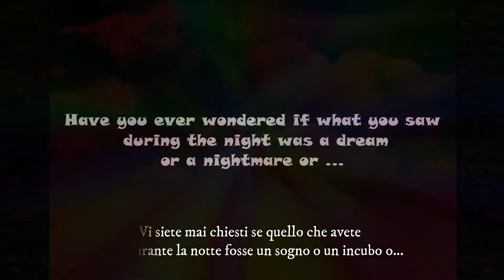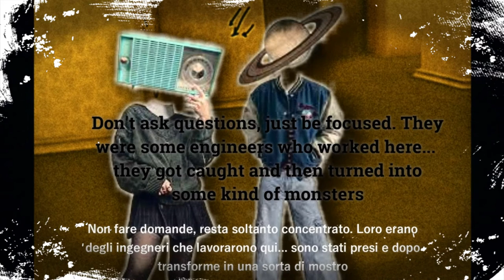DIYD Volume III Trailer